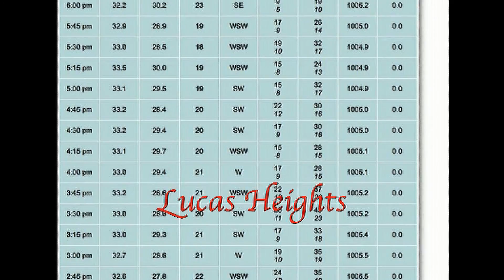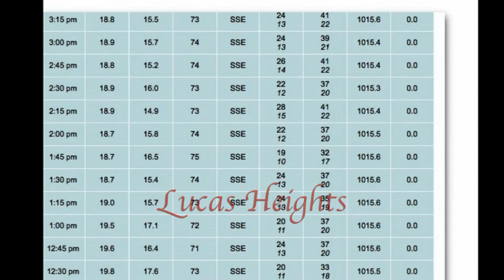JHS8 Portable Reverse Cycle Air Conditioner Performance